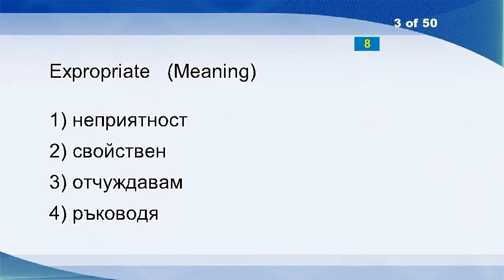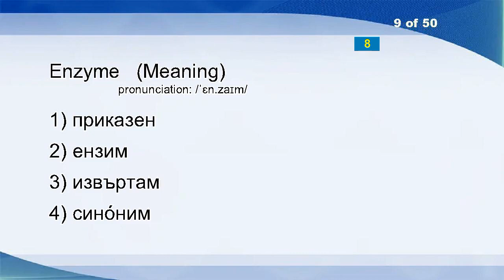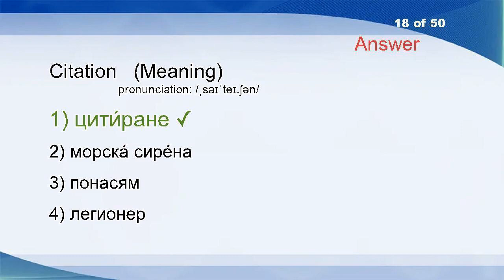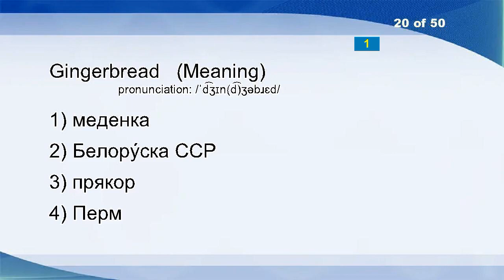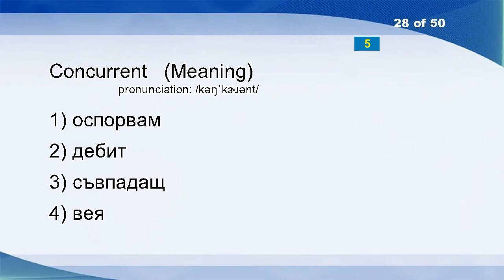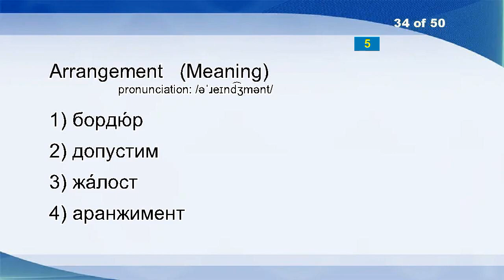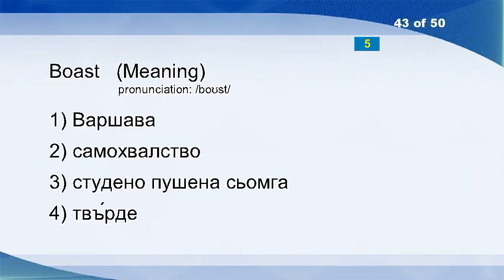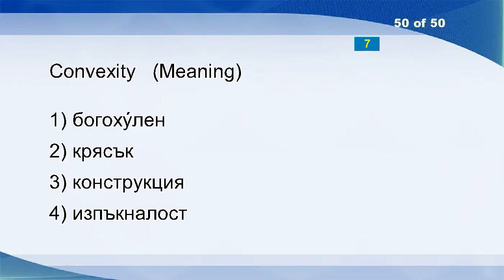English Bulgarian Vocabulary Word Power Test 512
Get
Cogitation
Expropriate
Babbitt
Chink
Hominy
Edible
Cock-a-hoop
Enzyme
Manna Ash
House
Commander
Shoeshiner
Inquisitive
Go Down
Embranchment
Definitive
Citation
District
Gingerbread
Fascia
Prefer
Lightning
Anglicanism
Social
Ere
Advancement
Concurrent
Face
Eye-catching
Rhineland
Masseur
Arrogance
Arrangement
Gun
Dismay
Merchant
Guano
Remember
Dysgraphia
Shelter
Go Down
Boast
Dose
Caper
Zachary
Luge
Monday
Abject
Convexity